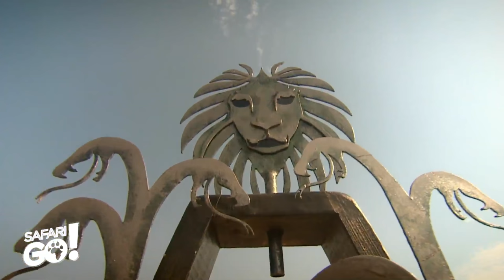SAFARI GO #4 avec Vincent Cerutti sur Gulli : L'équilibre, la clé de la victoire ?! - Bonus #5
Safari Go est le premier jeu d’aventure familial, tourné en
Afrique du Sud au plus près des animaux sauvages, et notamment
des Big-5 : éléphant, léopard, buffle, rhinocéros noir et lion.

Dans SAFARI GO !, 6 familles venant de toute la France vont
s’affronter pour décrocher le titre de Rangers Familly !
D’épreuves physiques en tests de connaissance, elles vont devoir se surpasser.Pour elles, un seul objectif : être la meilleure, pour gagner la tête de lion... symbole de la victoire !
Et SURTOUT éviter le duel éliminatoire au risque de quitter l’aventure instantanément.

A plus de 10 000 km de chez elles, dans la province sud-africaine du LIMPOPO, ces 6 familles vont vivre des moments inoubliables...
De la montagne rouge aux lacs peuplés d’hippopotames, elles vont partir sur la piste des animaux les plus sauvages de la planète...

De déceptions en victoires, du rire aux larmes, elles devront tout donner pour décrocher la victoire !